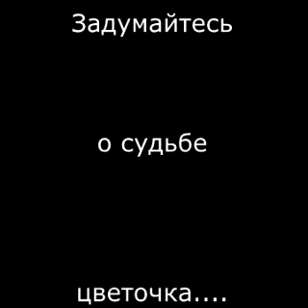Жалко цветочка... [+ обращение Камикадзе Д]